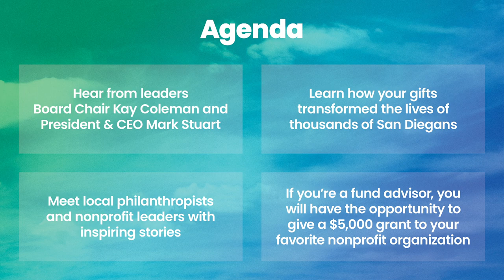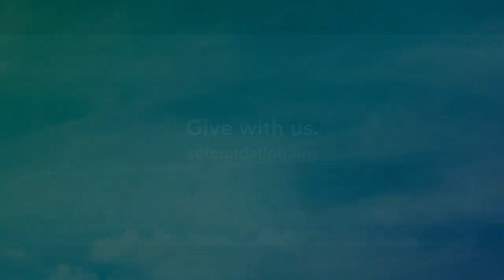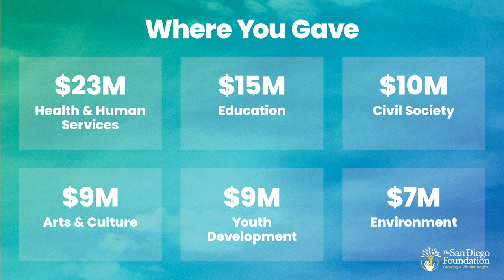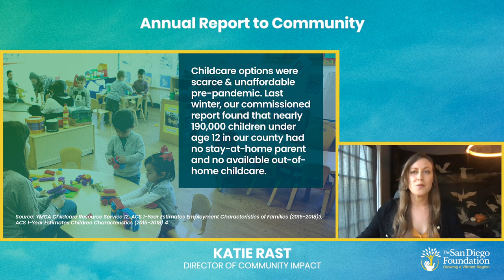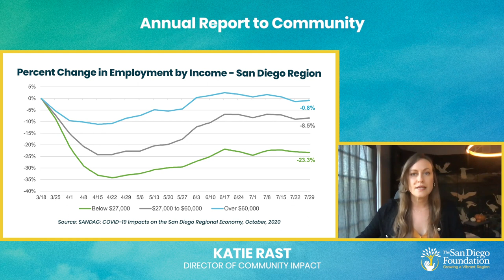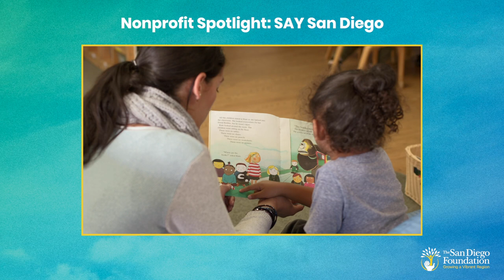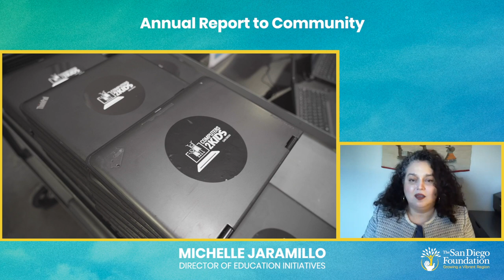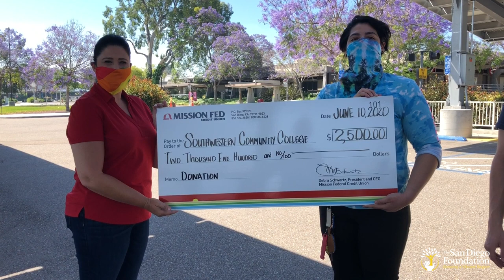Annual Report to Community – Better Together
It’s our first ever virtual Annual Report to Community to celebrate the cumulative impact of your philanthropy in the San Diego region for Fiscal Year 2020.

Attention fund advisors! During the program, we will announce five of you drawn at random to give a $5,000 grant to your favorite nonprofit organization.

Join the Conversation:

You do not need a Google Account or YouTube Channel to view the broadcast. However, we encourage you to use the Chat Box feature during the event, which is right next to the main video. In order to chat, you must have a Google Account and YouTube Channel. If you do not already have a Google Account or YouTube Channel, complete the instructions at the links below prior to the event to participate in the chat.

We will be answering all questions during or after the broadcast.

Agenda:

Introduction from Brian Zumbano, Chief Development & Stewardship Officer

Special Message from Kay Coleman, Chair, Board of Governors

Debut of “Better Together” Video Tribute to San Diego

Reviewing Your Collective Impact with Mark Stuart, President & CEO

Enabling Community Solutions with Pamela Gray Payton, Chief Impact & Partnerships Officer

Providing Financial Assistance to Nonprofits during COVID-19 with Katie Rast, Director of Community Impact

Partnering with Nonprofits to Address Food Insecurity during COVID-19 with Lydia Van Note, Director of Environmental Initiatives

Bridging the Digital Divide during COVID-19 with Michelle Jaramillo, Director of Education Initiatives

Improving Racial Equity in the San Diego Region with Pamela Gray Payton, Chief Impact & Partnerships Officer and Donna Deberry, President & CEO, Central San Diego Black Chamber of Commerce